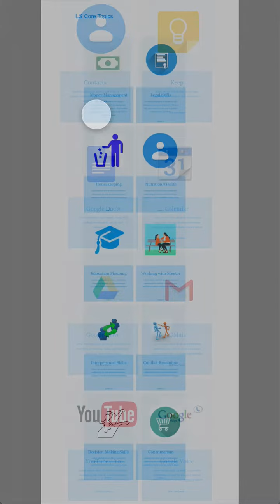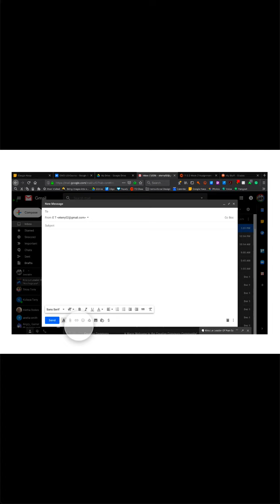OMO ILS Infographic Video Walkthrough 1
Walkthrough of Infographic designed using Adobe XD for "On My Own" Independent Living Skills Course